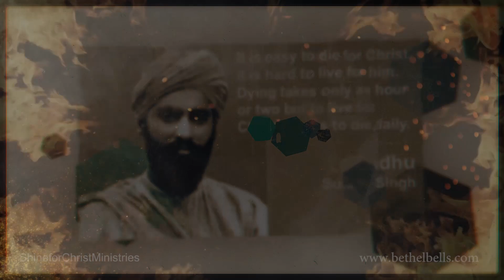What faith can do? | George Muller | Missionary Stories in Tamil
Lesson of faith from George Muller's life.

Featuring: Dennis Diwa
Camera and Video Editing : Vishal & Dennis Diwa

Bethel Bells is a location based app and website organized by a group of believer enthusiasts to help believers find christian events nearby . The objective of the organization is to facilitate a forum for prayers to those in need such as travelers headed for different destinations, especially feeling an urge to get close to the Lord or those passing through some crisis or simply those who love to be in the company of the faithful.